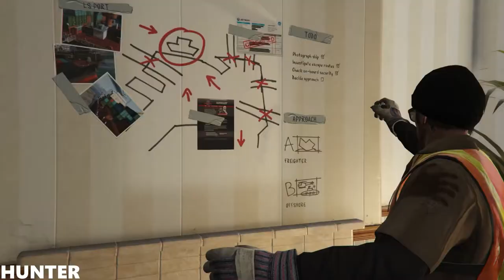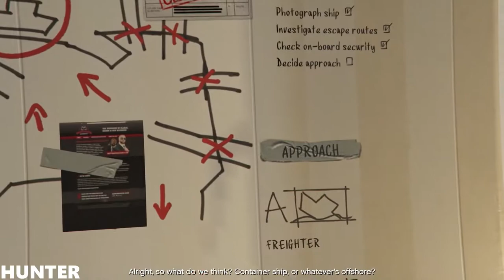Grand Theft Auto 5 Gameplay Walkthrough Part 6 PS4 PRO (1080P60FPS)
Grand Theft Auto 5, also known as GTA 5 or GTA V, is an action-adventure video game developed by Rockstar North and published by Rockstar Games. The game is composed of elements from driving and action-adventure games, and features open world gameplay, in which players can interact with the game world at their leisure. The game is set within the fictional state of San Andreas, which is based on Southern California. Within San Andreas are the fictional city of Los Santos (based on Los Angeles) and an open countryside area.

PC SPECS:
- cpu: INTEL i9 9900K 4.86ghz
- mainboard: ASUS ROG STRIX Z390-F GAMING
- vga: ASUS RTX 2080 Ti Strix OC 11GB
- ram: KINGSTON PREDATOR DDR4 32GB 3466 MHZ CL15
- ssd: SAMSUNG 970 Evo 1TB M.2 SATA 3400/1500
-hdd : WDD RED 6tb x3
- psu: EVGA 1300WATT
- cpu cooler: CORSAIR H100I V2 HYDRO SERIES
-case: Phanteks Enthoo Evolv atx + RGB LED